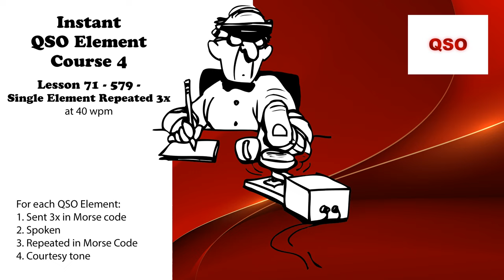Course 4 - Lesson 71 - 579 - Single Element Repeated